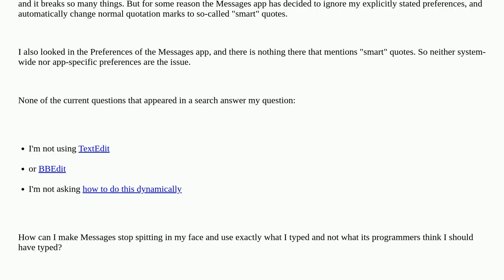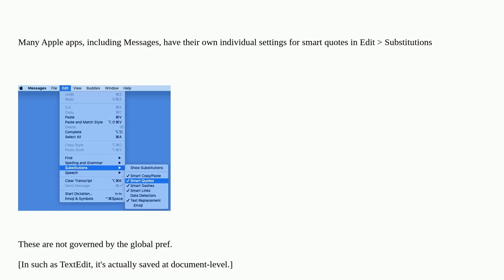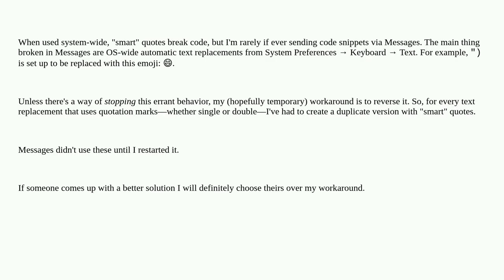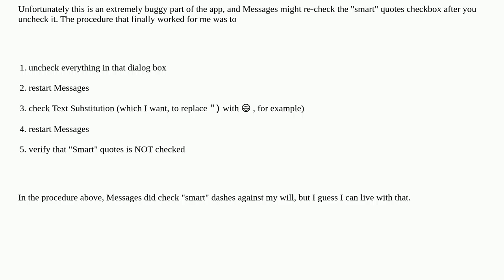How can I stop Messages app from using so-called "smart" quotes?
A special thanks goes out to the community

  text messages macos